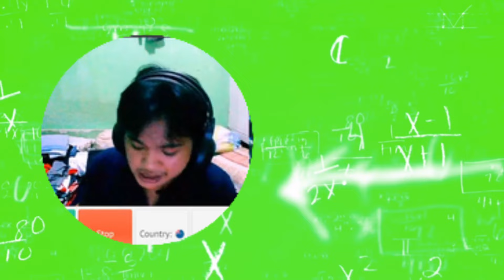MEETING NEW PEEPS ON OMETV | Harry Daniel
Hey guys! This is my very 1st vlog and I hope you enjoyed watching it! Gotta upload it by next month